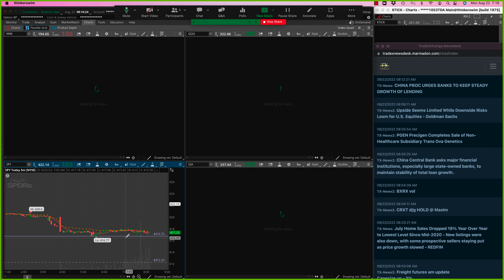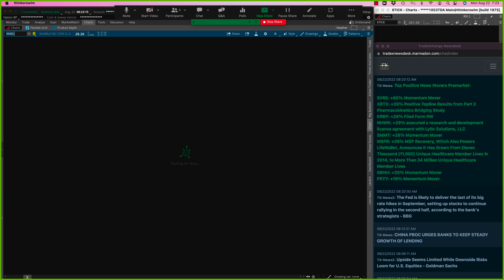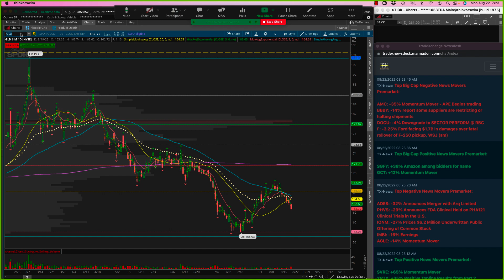22 Aug 2022 Heather Market Watch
Jackson Hole Fed meeting is this week and Powell will speak about inflation on Friday. We came very close to dipping into the gap on the SPY (416.72 – 412.22) in the pre-market session. The 20MA sits right inside that gap as well. Potentially a test into and down through that gap is on the way. I would be cautious with any new longs for now. We are also seeing weakness in the markets as the dollar strengthens. Be prepared and open to either outcome of the market in the near term.   $CVX $BYND $PG